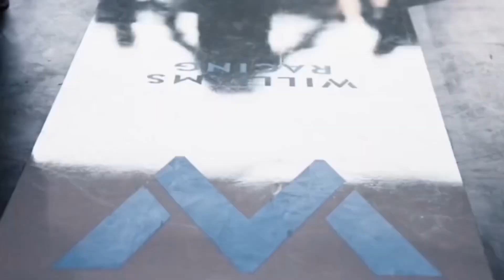CHEFE DE EQUIPE DEMITIDO! WILLIAMS ANUNCIA SAÍDA DE CAPITO | BINOTTO TEM CHANCES ? FORMULA 1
E o mercado de chefes de equipe da Formula 1 vai estar bem agitado neste finalzinho de ano eim.

A equipe Williams divulgou nesta segunda-feira, que após dois anos liderando a equipe, Jost Capito, não será mais chefe da equipe Inglesa.

Jost Capito também tinha função de ceo da equipe, e deixará também está função.

Até o momento da gravação deste vídeo, a equipe Williams não divulgou que será o próximo chefe da equipe, será que Mattia Binotto já mandou currículo para a Williams?